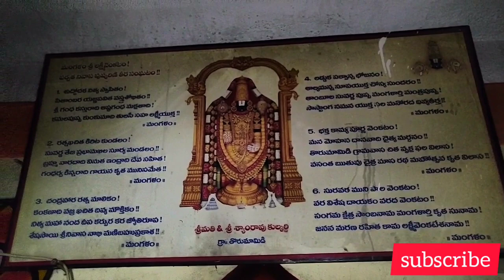ABOUT 4000 YEARS OLD TEMPLE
Mr. Babu Rao(ప్రధాన అర్చకులు): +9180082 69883

The Temple location :
Balaji Mandir
Turmamidi, Telangana 501142

For any below queries of:

PERSONAL LOANS
BUSINESS LOANS(UNSECURED)
HOUSING LOANS
MORTGAGE LOANS(LAP)
COMMERCIAL VEHICLES
CONSTRUCTION EQUIPMENTS
WORKING CAPITAL
PROJECT LOANS
AUTO LOANS(CAR LOANS)
LIFE INSURANCE
HEALTH INSURANCE.
(ALL MAJOR CITIES IN INDIA)